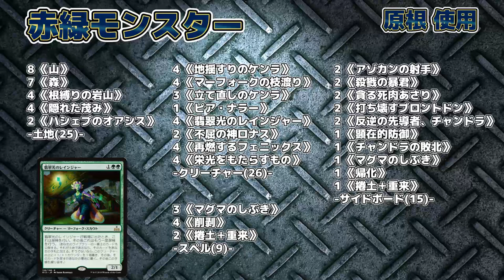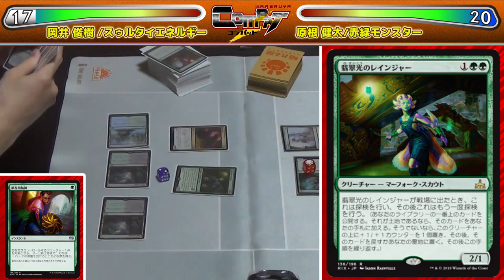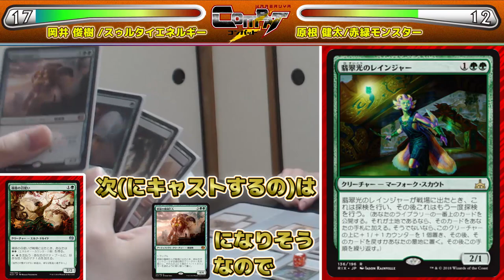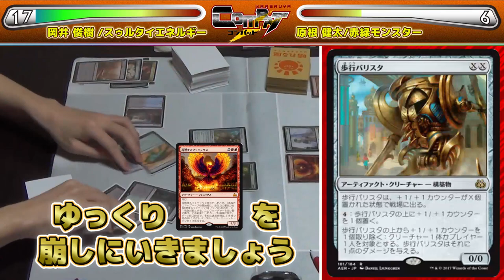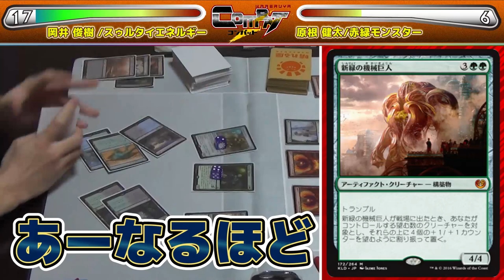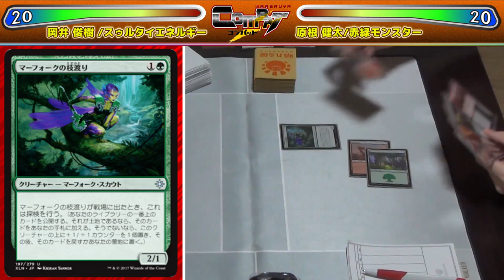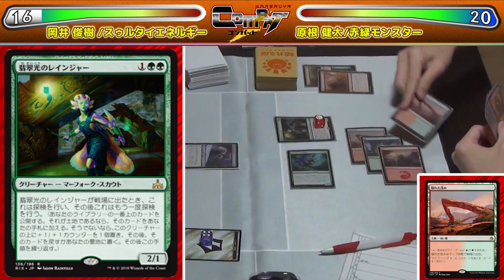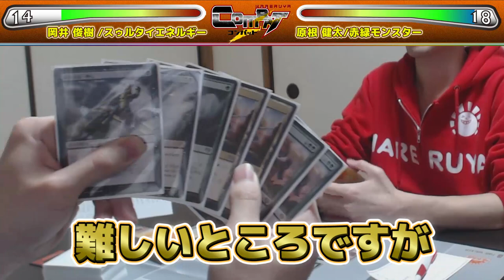【MTG】神回確定!? HareruyaCOMBAT vol.37 -岡井 俊樹 vs. 原根 健太-【スタンダード】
第37回は初防衛を果たした現スタンダード神　岡井 俊樹と
HareruyaPros原根 健太が
スタンダードで対戦します。

■スタンダードデッキ案内　トップページ

■晴れる屋カテゴリー別　スタンダード記事ページ